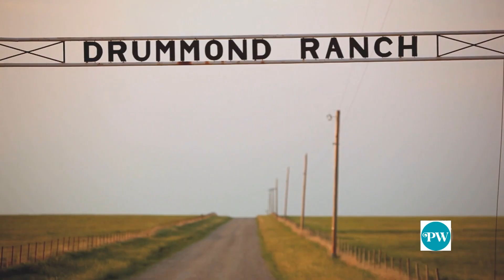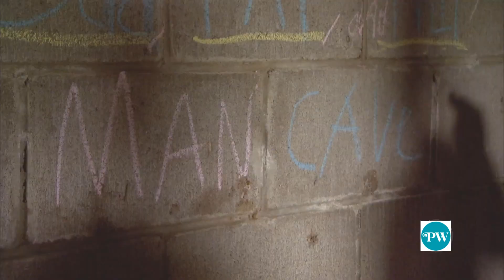Ree Drummond The Pioneer Woman | Ranch-Style Cooking | Delicious Food Ideas from The Pioneer Woman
At the heart of the sprawling Drummond ranch in Pawhuska, Oklahoma, beats the vibrant pulse of the Drummond family, a close-knit unit led by the indomitable Ree Drummond, known affectionately as "The Pioneer Woman." As a beloved figure in the culinary world and beyond, Ree not only shares her passion for cooking but also invites the world into the warmth and joy of her family life.

A Pioneer Family:
Ree Drummond's family is the epitome of a modern pioneer family, living on a working cattle ranch that spans thousands of acres. Her husband, Ladd Drummond, is a cowboy and rancher, and together they have four children: Alex, Paige, Bryce, and Todd. The family's life on the ranch is a dynamic blend of hard work, laughter, and shared adventures.

Ranch Life Realities:
Life on a working ranch is no easy feat, and the Drummond family fully embraces the challenges and rewards it brings. From early morning cattle work to late-night dinners prepared in the ranch kitchen, each family member plays a role in the daily rhythm of ranch life. The Drummond children, raised with a strong work ethic, contribute to the family's legacy while forging their own paths.

The Pioneer Woman and Her Cowboy:
Ree and Ladd Drummond's love story is at the heart of the family's narrative. Their relationship began when Ree, a city girl at heart, met Ladd during a visit to her family's hometown. The cowboy captured her heart, and together they built a life centered around their shared love for each other and their dedication to the ranch.

Family Traditions:
Family traditions are woven into the fabric of the Drummond homestead. Whether it's a holiday celebration, a weekend cattle roundup, or a simple family dinner, traditions are honored and passed down through the generations. These rituals create a sense of continuity and connection, anchoring the family in the rich tapestry of their shared history.

The Pioneer Woman's Kitchen:
Ree Drummond's kitchen is a hub of family activity, where the aroma of home-cooked meals mingles with laughter and conversation. As "The Pioneer Woman," Ree often features her family in her popular cooking shows and on her blog, showcasing the joy of preparing and enjoying meals together.

The Mercantile:
The Drummond family's influence extends beyond the ranch through The Mercantile, a general store and restaurant in Pawhuska. Ree, with the support of her family, turned the historic Osage Mercantile building into a bustling destination, attracting visitors from near and far. The Mercantile serves as a community hub, embodying the Drummond family's commitment to sharing their ranch lifestyle with the world.

The Next Generation:
As the Drummond children grow and embark on their own journeys, Ree embraces the evolving dynamics of family life. Her blog and social media platforms offer glimpses into the milestones, triumphs, and everyday moments that shape the lives of Alex, Paige, Bryce, and Todd.

Community and Connection:
The Drummond family extends its warmth and hospitality to the community and beyond. Whether through charitable endeavors or hosting events at The Mercantile, Ree and her family exemplify the spirit of giving back and fostering connection with those around them.

Legacy of Love and Laughter:
The legacy of the Drummond family is not just about a ranch or a brand; it's a legacy of love, laughter, and the enduring bonds that tie them together. Ree Drummond's storytelling, both in her cooking and her writing, reflects the essence of family life on the ranch – a life rooted in love, hard work, and the joy found in the simple pleasures of shared moments.

In the vast expanse of the Drummond ranch, amidst the cattle, prairies, and open skies, the Drummond family stands as a testament to the enduring strength of familial bonds and the beauty of a life well-lived together. Through the lens of "The Pioneer Woman," Ree Drummond invites us to join her family around the ranch table, where the laughter is hearty, the love is abundant, and the legacy is one of warmth and authenticity.